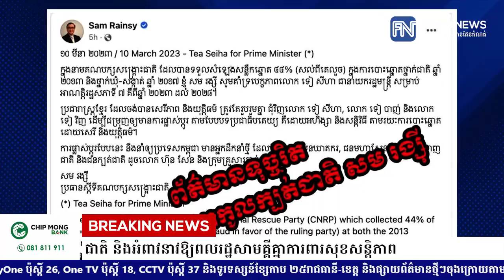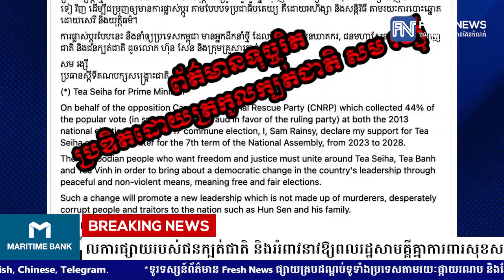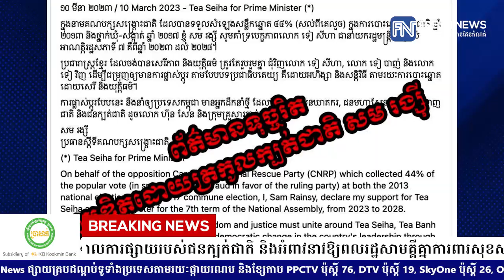សម្តេចពិជ័យសេនា ទៀ បាញ់ ច្រានចោលការផ្សាយរបស់ជនក្បត់ជាតិ និងអំពាវនាវឱ្យពលរដ្ឋសាមគ្គីគ្នា.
សម្តេចពិជ័យសេនា ទៀ បាញ់ ច្រានចោលការផ្សាយរបស់ជនក្បត់ជាតិ និងអំពាវនាវឱ្យពលរដ្ឋសាមគ្គីគ្នាការពារសុខសន្តិភាព